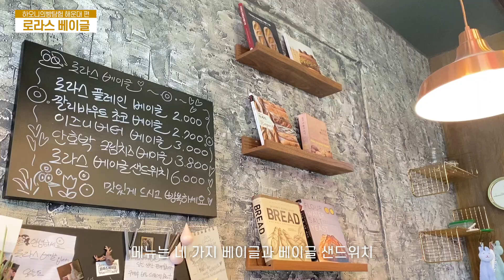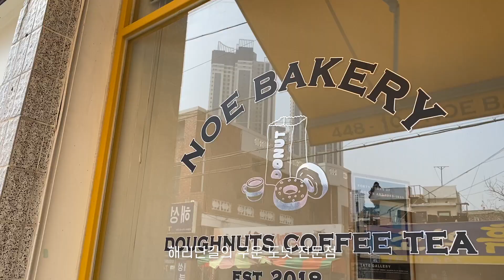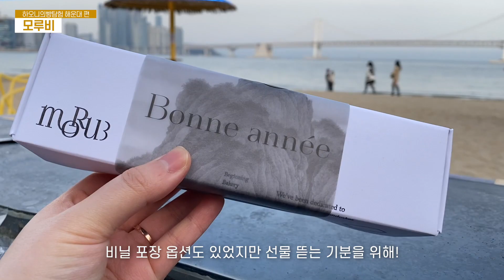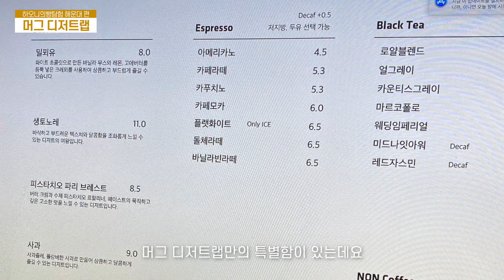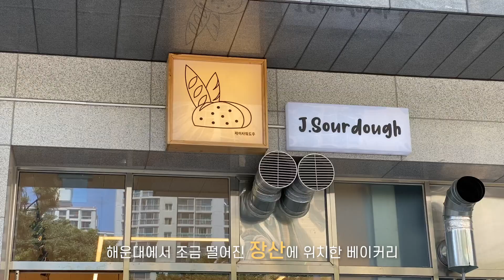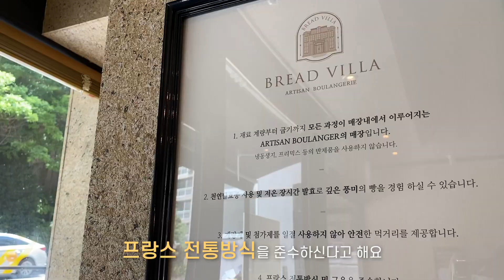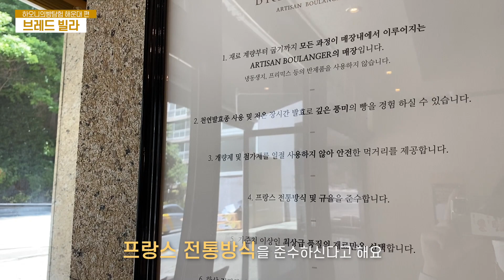부산 해운대 빵탐험! 부산 빵집추천😎 | 로라스베이글, 노이베이커리, 모루비, 머그디저트랩, 제이사워도우, 브레드빌라 | 부산 가볼만한 곳 | 부산 빵맛집 | 부산 여행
안녕하세요 하오니의빵탐험입니다!
오늘은 부산 빵탐험 중 해운대 편입니다.

▫️노이 베이커리는 22년 11월 영업 종료하였습니다.

해운대에 맛있는 빵집 이렇게 많은 것 알고계셨나요?!🥳
많은 분들이 추천해주신 곳들과 또 발품을 팔아서 다녀온 빵탐험 이야기
가득 담은 영상입니다. 재밌게 봐주세요!

🔽Time Stamp🔽
00:00 로라스베이글
01:33 노이베이커리
02:57 모루비
04:11 머그디저트랩
05:03 제이사워도우
06:49 브레드빌라
09:10 해운대 빵탐험 지도 공개!

그리고 부산 이야기는 계속해서 올라올 예정입니다:)
오늘도 감사히 잘 다녀왔습니다!
(제가 다른 영상 인트로는 매번 넘기면서 안보게 되더라고요..?
그래서 인트로 없이 바로 소개부터 들어가는 돌직구 영상이 되었습니다..!)